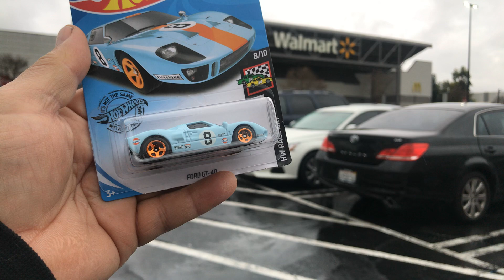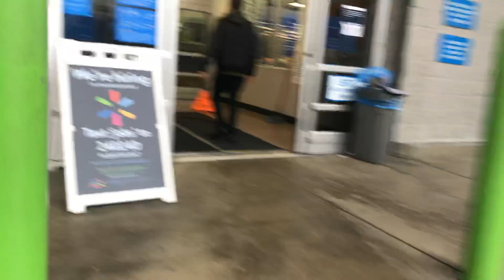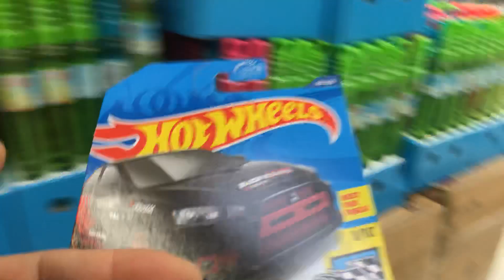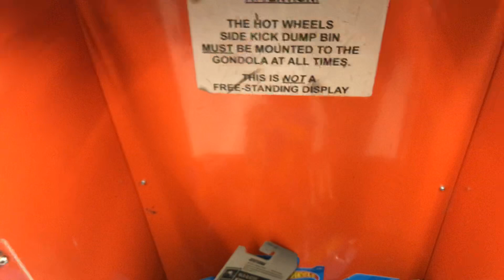Playdays Collectibles Friday morning Hotwheels hunting at Walmart!. 3.13.2020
It’s time for Hotwheels exercise!.  Open 7 days a week. Thank you for your business and support. Don’t forget to visit my YouTube channel